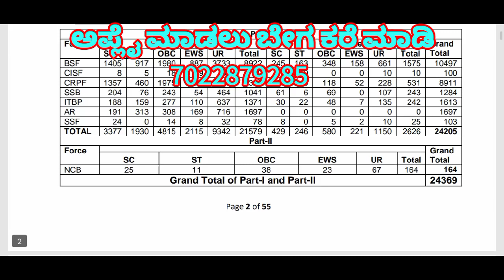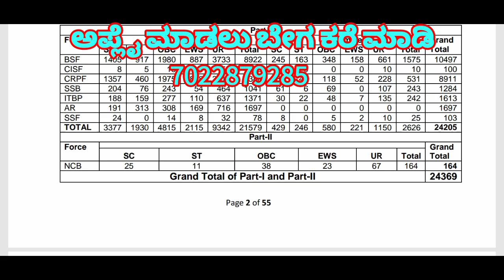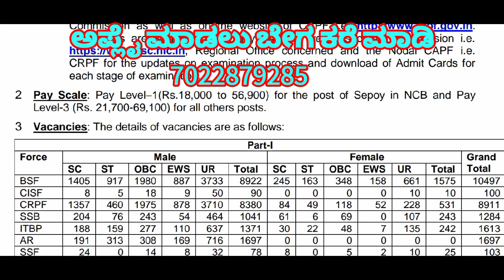Job Alerts Last Date 30/11/2022 SSC GD CONSTABLE JOB NOTIFICATION